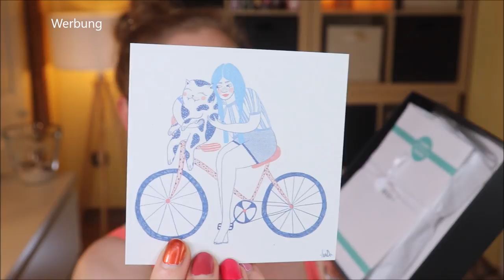VEGAN BEAUTY BASKET Juli / August 2021 Unboxing & Verlosung - Vegan & Cruelty Free Beauty Box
Die Beautybox​ mit dem "Gewissen Extra".
Das sieht man schon, bevor man die Produkte gesehen hat, denn das Format und die Haptik heben sich von den anderen Boxen schon mal ab.
Außerdem sind die Produkte durchweg vegan & tierversuchsfrei.
Das grüne Motto der Box zieht sich komplett durch - wir haben keine knallig bunten Farben oder ein Hochglanzmagazin - aber das braucht die Box auch nicht.
Die Produkte sind bedenkenlos anwendbar und bringen selbst mich, die schon viele Marken entdecken durfte, auf eine ganz neue Reise :)

Mir wird die VeganBeautyBasket​ - die alle 2 Monate erscheint - kostenfrei zur Verfügung gestellt, um sie hier vorzustellen.

Vielen Dank liebe Ina für die Zusendung der Box und der Gewinnerbox!!!

00:00 Was machen wir heute?
04:25 i+m Sensitiv Sonnenmilch LSF 30: (*)
05:26 Terre et Beauté Nagellack: (o)
06:40 Pure Soul Deocreme: (o)
Online einlösbar bis zum 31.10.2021
08:20 Dabba Cosmetics Gesichtscreme: (o)
09:23 Go and Home Styling Gel Summer Splash: (*)
10:07 Mein Fazit

♡ Schreibe mir einen lieben Kommentar unter dieses Video mit VEGANSUMMER

Liebe Grüße
Claudi